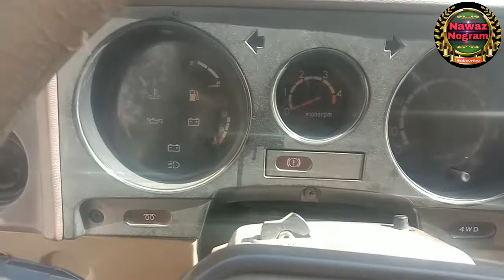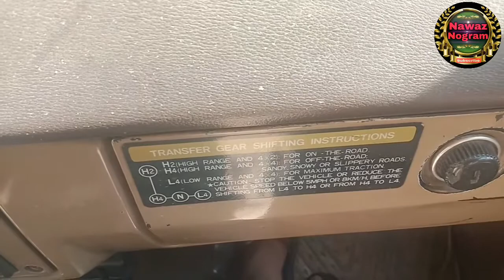Toyota landcrusier 1984 Hj60 detailed review.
FJ60, LandCruiser, Land Cruiser, FJ-60, FJ 60
Off Road King Toyota Landcruiser HJ60 /1984 Review
Toyota
The Toyota Land Cruiser (Japanese: トヨタ・ランドクルーザー, Toyota Rando-Kurūzā) is a series of four-wheel drive vehicles produced by the Japanese automobile manufacturer Toyota. It is Toyota's longest running series of models and the 2nd longest SUV in production behind the Chevrolet Suburban.[1] As of 2019, the sales of the Land Cruiser totalled more than 10 million units worldwide.[2]

Toyota Land Cruiser VX wagon (VDJ200R)
Overview
Manufacturer
Toyota
Production
1951–present
Body and chassis
Class
Off-road vehicle/Full-size SUV
Production of the first generation of the Land Cruiser began in 1951[2] as Toyota's version of a Jeep-like vehicle.[3][4] The Land Cruiser has been produced in convertible, hardtop, station wagon and cab chassis body styles. The Land Cruiser's reliability and longevity have led to huge popularity, especially in Australia, where it is the best-selling body-on-frame, four-wheel drive vehicle.[5] Toyota also extensively tests the Land Cruiser in the Australian outback – considered to be one of the toughest operating environments in both temperature and terrain.[6][7][8] In Japan, the Land Cruiser is exclusive to Toyota Japanese dealerships called Toyota Store.

As of 2018, the Land Cruiser (J200) is available in many markets. Exceptions include Canada, Malaysia (which receives the Lexus LX instead), Hong Kong, Macau, North Korea, Singapore, South Korea, Brazil, Syria, Thailand, and large parts of Europe. In Europe, the only countries where the Land Cruiser is officially sold are Gibraltar, Moldova, Russia, and Ukraine. The Land Cruiser is also hugely popular in Africa, where it is used by farmers, NGO's, UN and humanitarian organizations, by national armies (often the pick up version) as well as by irregular armed groups who turn them into 'technicals' by mounting machine guns in the rear.